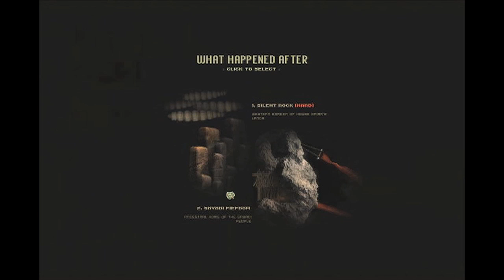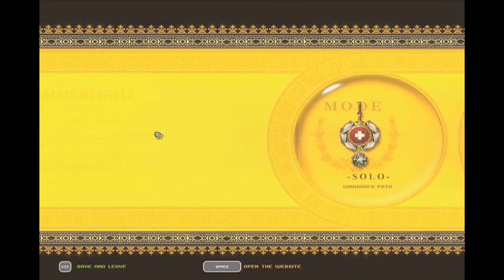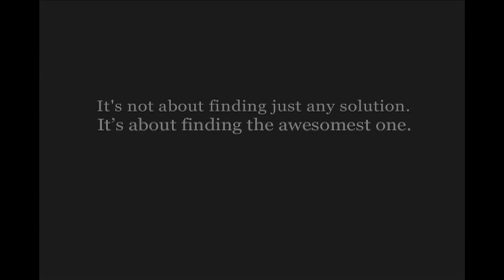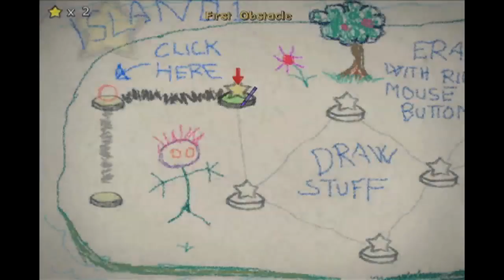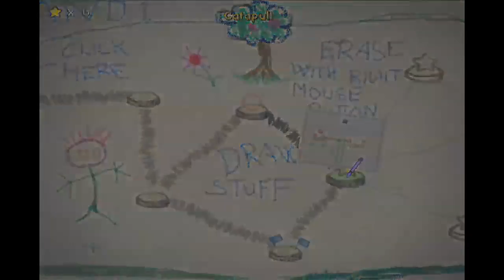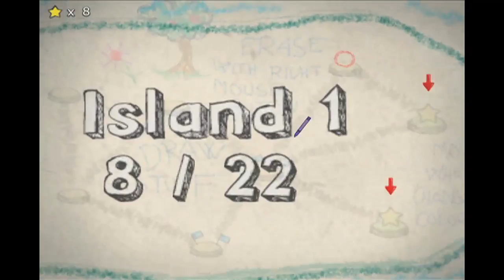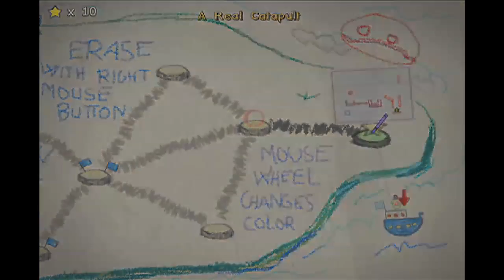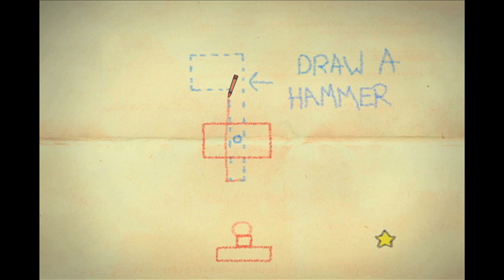Forethought: Hammer Fight and Crayon Physics Delux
In the second Humble Indie Bundle Forethought video I take a look at the extremly agrivating Hammerfight and the zen Crayon Physics Deluxe.